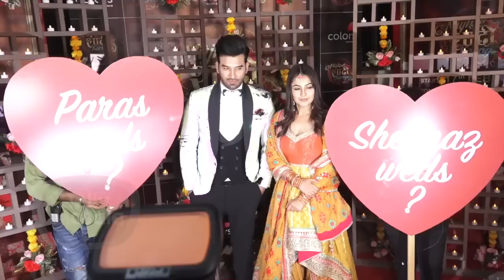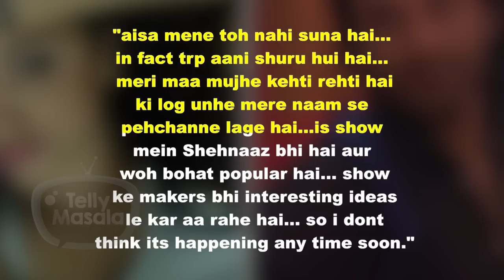Paras Chhabra & Shehnaz Gill's Mujhse Shaadi Karoge To Be Replaced By THIS Show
Click on the play button to know which show will replace Paras Chhabra and Shehnaaz Gill's show Mujhse Shaadi Karoge.